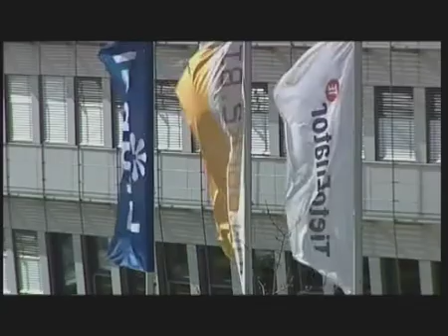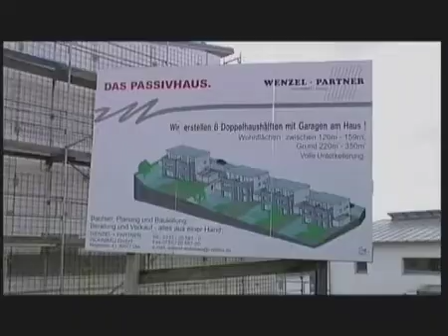Sustainable World: Ulm, Germany - 'Passiv' housing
Short documentary made for CNBC which examines positive solutions to environmental problems.
This film looks at zero emission 'Passiv' Houses in Germany.
(This version 2 mins, there is alos a 5 min version)